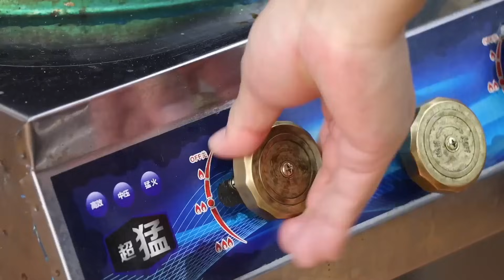4根大牛蹄，阿强做“红扒牛蹄”，软糯Q弹大口撕着吃真过瘾｜Mukbang｜吃肉表演【cram阿强】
4根大牛蹄，阿强做“红扒牛蹄”，软糯Q弹大口撕着吃真过瘾｜Mukbang｜吃肉表演【cram阿强】